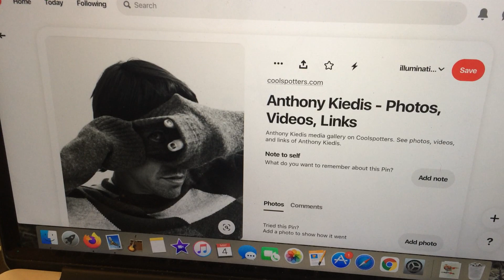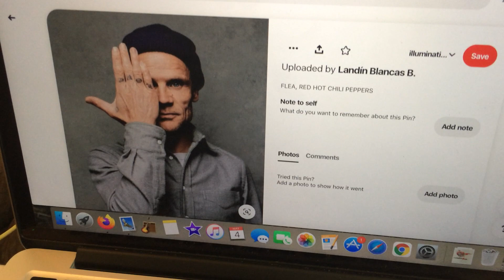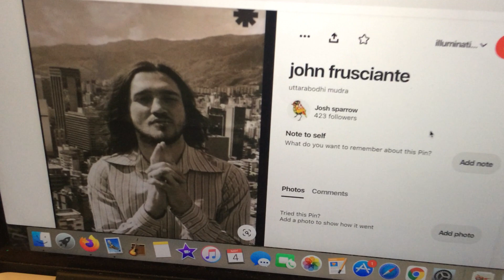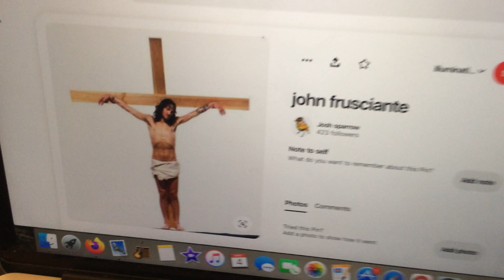the red hot chili peppers